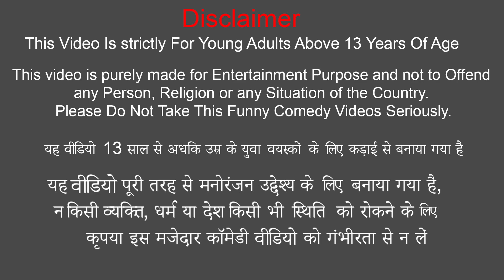कार स्विमिंगपूल Car Swimming Pool Funny Hindi Comedy Video